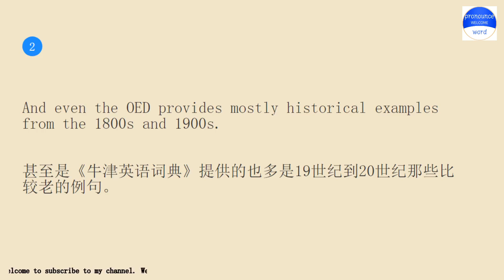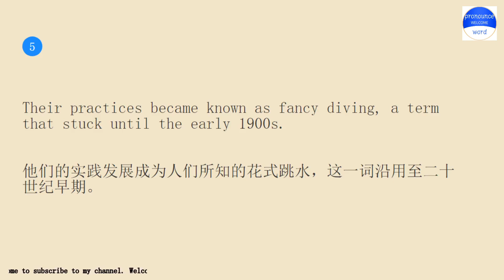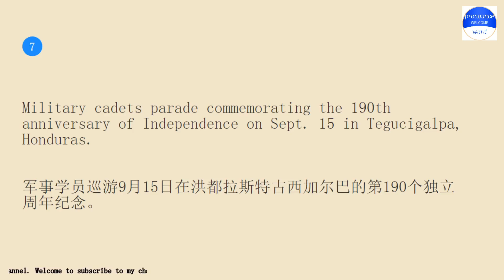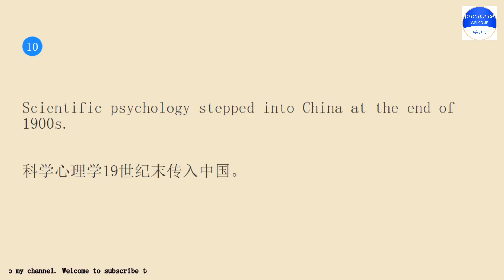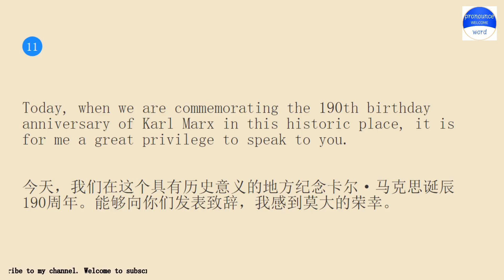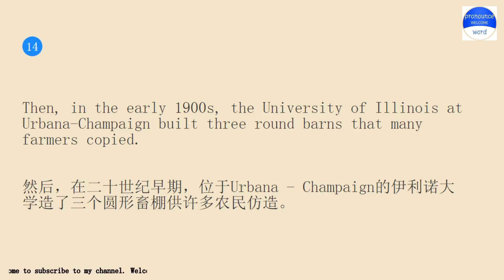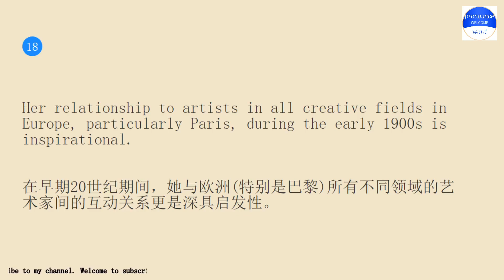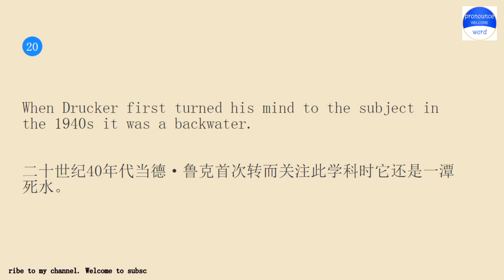190th.Practice English conversation with me for 10 minutes a day.Pronounce word Lesson 134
Pronounce word school.Pronounce word School provides independent knowledge imparters and sharers with perfect online education tools and platform capabilities, and provides knowledge seekers with rich knowledge content and learning environment together.Practice pronounce word English conversation with me for 10 minutes every day Lesson 134.The keyword involved in the example sentence is 190th